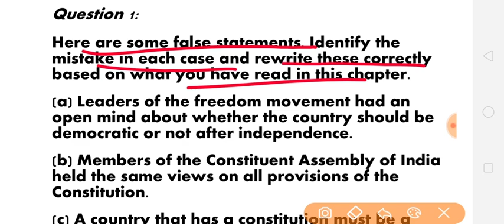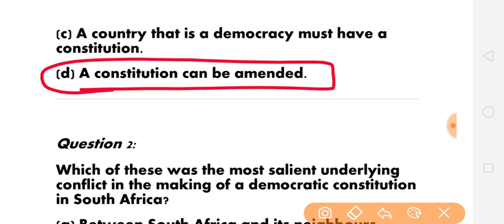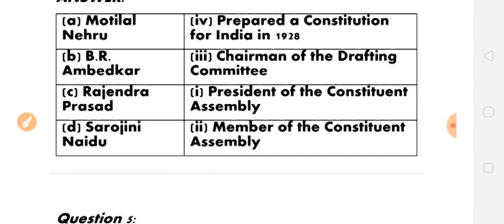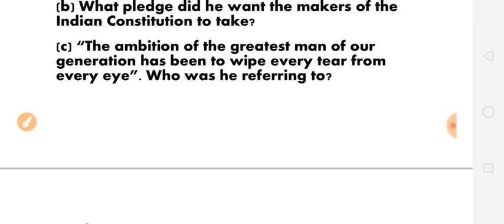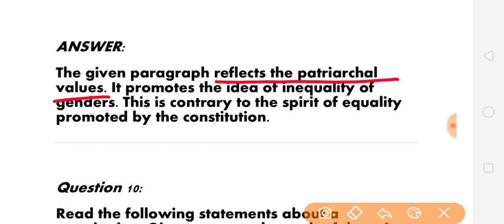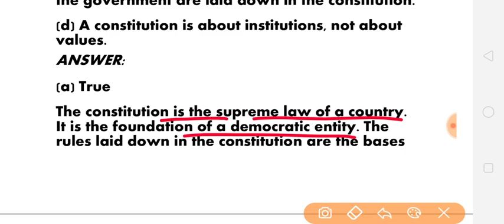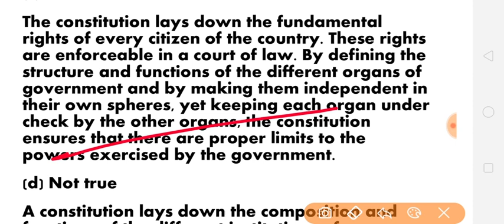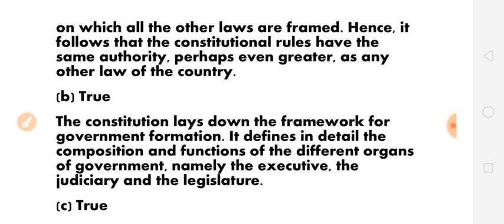Class9th Political science chapter 3 constitutional design QUES/ANS full explanation हिंदी में